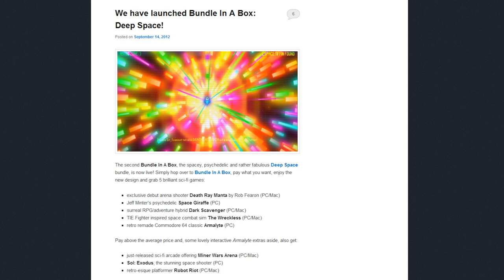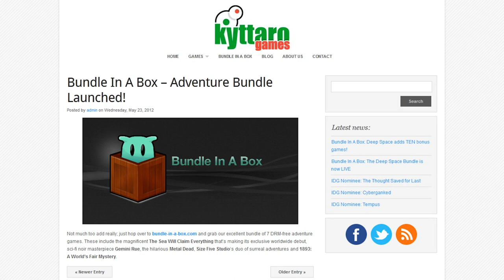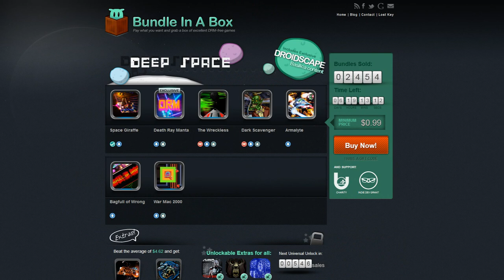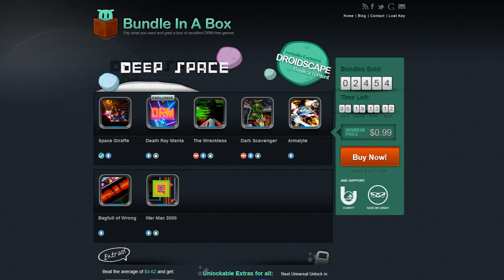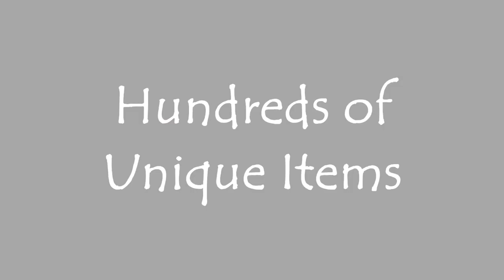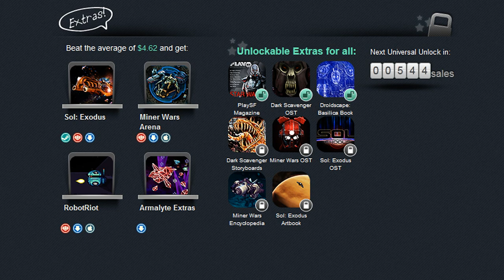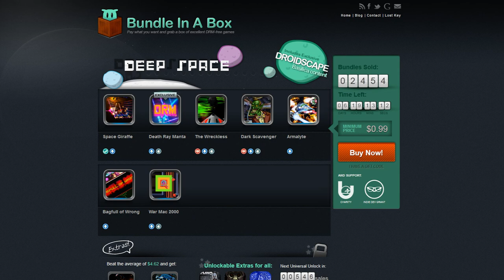Bundle in a Box - Deep Space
Big Dave takes a look at the latest offering from Bundle in a Box it's the Deep Space bundle!